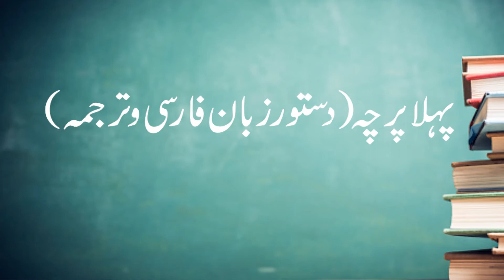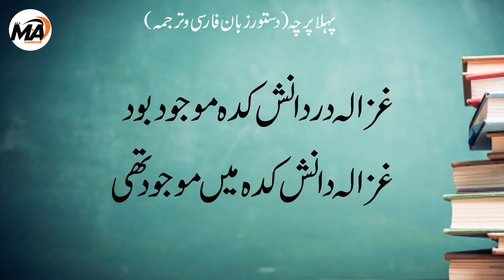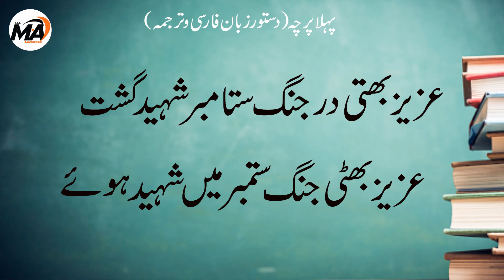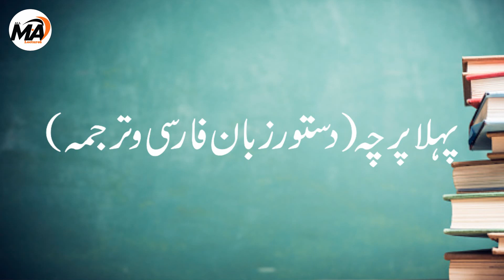M.A Persian /M.A Farsi part 1 (3rd lecture) Arkaan e Jumla Ismia and Jumla Faliyaa ky Ajjzaa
M.A Persian /M.A Farsi 3rd lecture about Arkaan e Jumla Ismia and Jumla Faliyaa ky Ajjzaa

what is dastoor in farsi
what is dastoor e zuban e farsi
what is jumla
what is jumla types in farsi
types of sentences in persain
all M.A farsi and persain notes and guess paper
you can take online classes